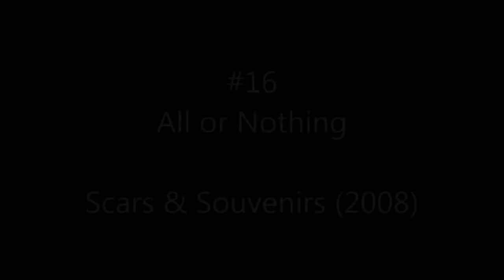Top 20 Theory of a Deadman songs [Updated]